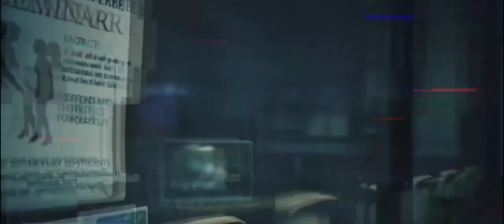Carmelo Pooler 🆚 Mt. Zion